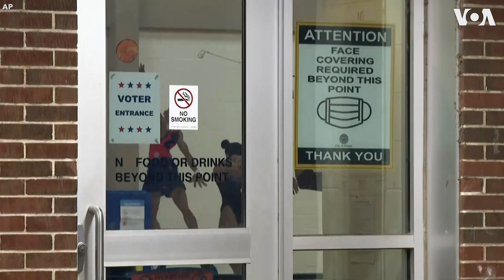Polls Open for Georgia Runoff Election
Polls opened early in the morning, Tuesday, January 5, in two senate runoff elections in the state of Georgia.

Republican Senator David Perdue is facing a challenge from Democrat Jon Ossoff, a television documentary producer, while Republican Senator Kelly Loeffler, one of the wealthiest lawmakers in the country, is going up against the Rev. Raphael Warnock, a Baptist minister.

Polls ahead of election day indicate the two Democrats hold slight edges in the contests, both of which were made necessary because none of the four candidates won a majority in the first round of voting in November.